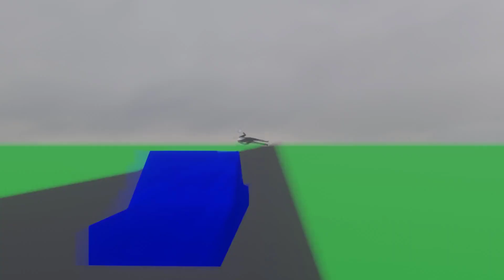Bambi steals Daves car and gets grounded (w subtitles)